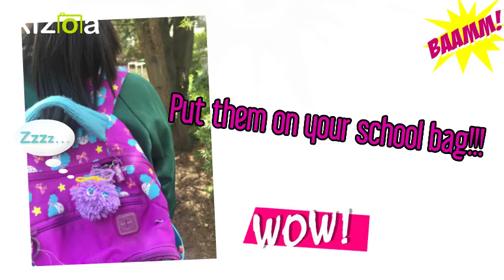Kizoa Movie - Video - Slideshow Maker: Key Chains Market advertising